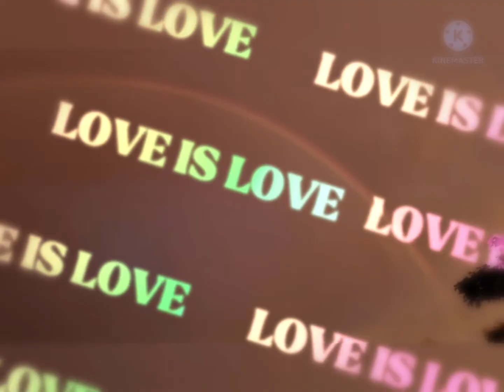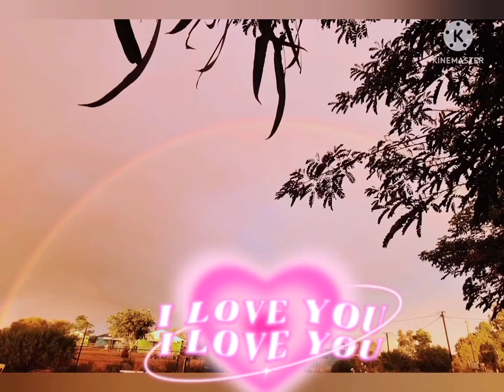First Finke desert rainbow in 2022